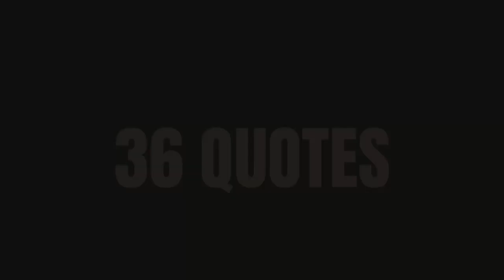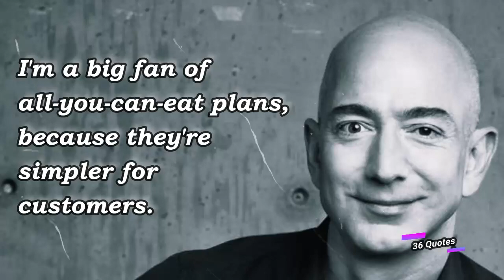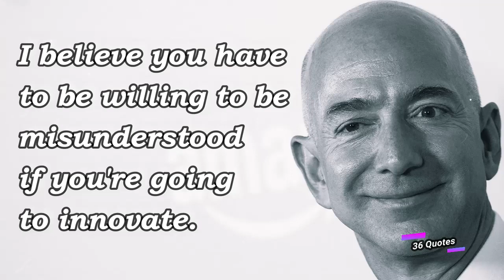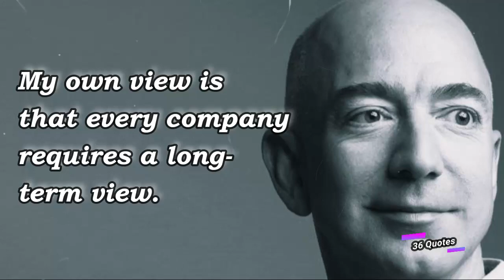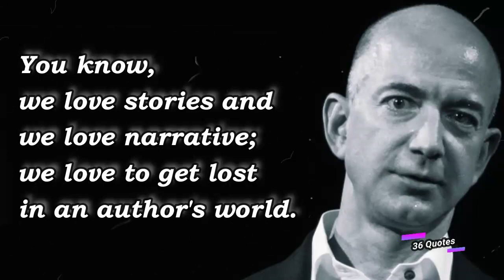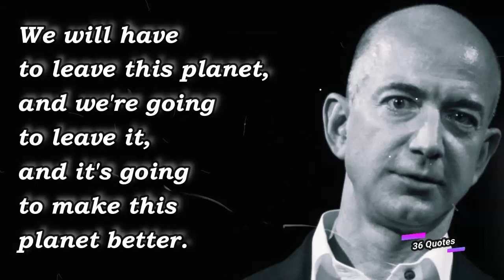From Amazon to Innovation: Jeff Bezos' Most Impactful Quotes